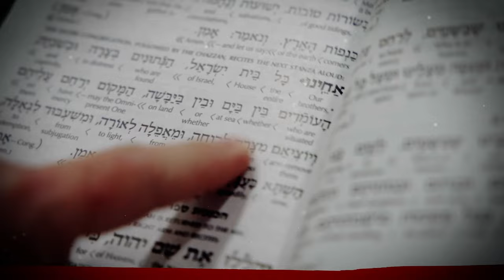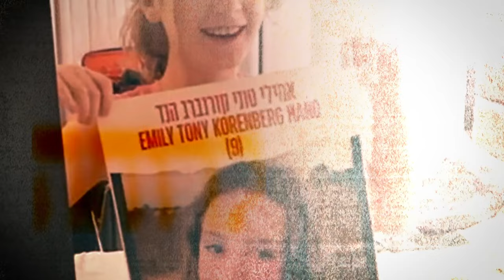Acheinu Medley | Eli Seidenfeld (Official Video) | אלי זיידנפלד | מחרוזת אחינו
The war and tragedies in Eretz Yisroel have reawakened the deep love that all Jews have for one another. It has brought us together, closer than ever before, with an Achdus that has never been stronger.
With our hearts and minds focused on our brethren in Israel going through these difficult times, tunes of Acheinu have been on the lips of thousands worldwide, with the hope and prayer that all hostages be released, our soldiers kept safe, and no more pain and suffering for our brothers and sisters.
Many beautiful niggunim have been set to these words, I thought it would be appropriate to put a few of them together for inspiration and hope.
This medley is a Tefilla for a time when we will see only light and no more darkness.                          השתא בעגלא ובזמן קריב
Eli Seidenfeld

Credits:
Vocals: Eli Seidenfeld
Backup vocals: Eli Seidenfeld /Yoel Weiss
Produced, Arranged: Yoel Weiss
Mixed/Mastered by Dima Graziani
Vocals recorded @ Le Matta Studios - Eli woznica/Rephael Galet
Drums- Avi Avidani
Bass- Avi Yifrach
Guitar- Avi Singolda
Horns- Danny Flam
Keys & Programming- Yoel Weiss
Intro arrangement- Dima Graziani/ Eli Seidenfeld
Artwork- Esti Seidenfeld
Graphic Design- Adina Cahn
Music Video: Penina Kaufman

The Acheinu Medley Song List:
Acheinu 1 - Dovid Scharf (Lev Tahor)
Acheinu 2- Yossi Green (Avraham Fried)
Acheinu 3 Abie Rotenberg (Lev V’nefesh)